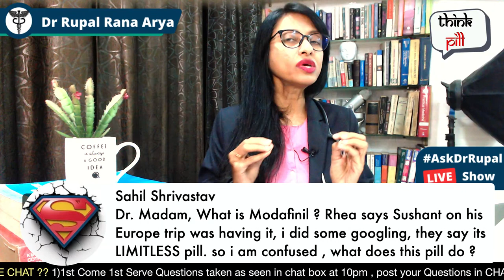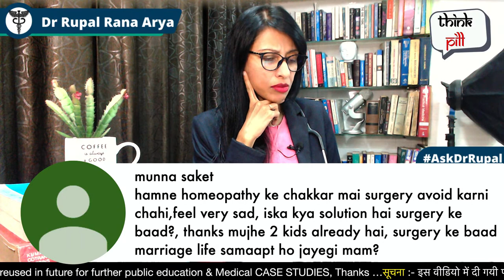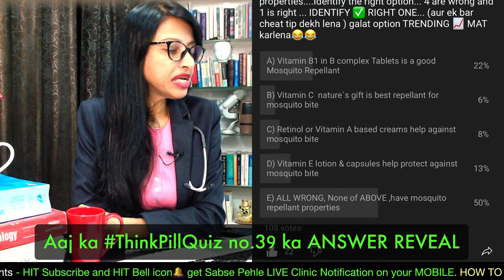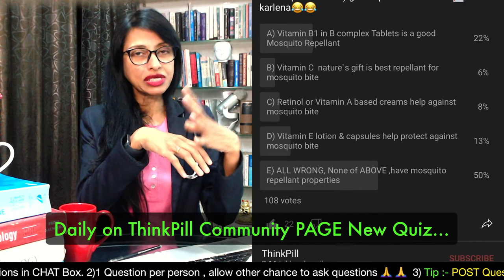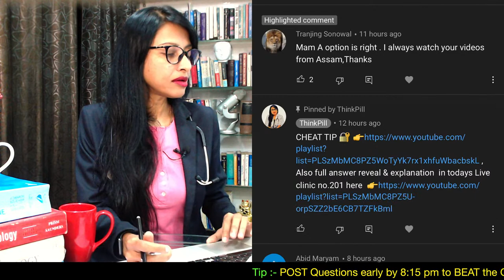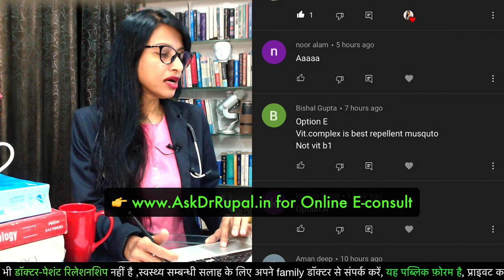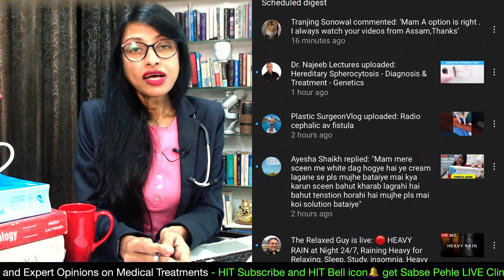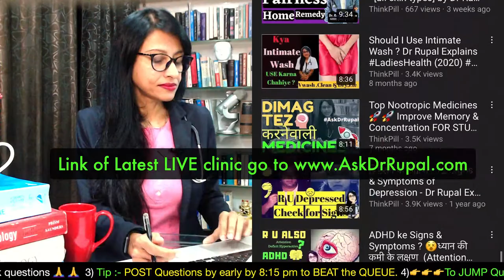🔴LIVE Dr.Top सवाल 👉Kozicare Cream Rash, Lean Pcod No Weight Gain ,Mercury Thermometer Break in Mouth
(201) Namaskar,🙏 I am Dr Rupal Rana Aaryaa - 15 years exp.- MBBS (Mumbai) DCH (London) MCGP MGPA(GB), Consulting Physician practicing in Mumbai since past 15 years  🔴LIVE DOCTOR OPEN Clinic 👉( For confirmed ANSWER use SUPERCHAT after 8:15pm ) [ Hindi / English]

Welcome to (No:201) AskDrRupal 🔴 LIVE CHAT WITH Doctor RUPAL AAPKE Medical SAWAAL Problems LIVE ANS Every DAY 10 PM - (2020)

intro 0:00

1.  Dr. Madam, What is Modafinil ? Rhea says Sushant on his Europe trip was having it, i did some googling, they say its LIMITLESS pill. so i am confused , what does this pill do ? 2:11

2.  mam aisa koi treatment hai jisse 18 saal ke baad height badhti ho 15:30

3.  Hello ma'am my age is 21 muje kabhi nightfall nhi hua h but I'm phisically fit , I decided not to masterbat* for 7days but even tho I don't had nightfall my weight is 73 height 5.9 15:42

4.  thanks for coming daily live and solving public related health issues. 16:07

5.  kal hamne both testes ke torsion ke baare me kaha tha mam, torsion ho kar bohut din hogaye, 5 days,doctor ne surgery karke nikaalne ko kaha hai, kya upaay hai surgery aur infetion ko avoid kar sake?  gar hamari surgery karke dono testes cut kar diye jaye to testosterone nahi banega?adrenal gland mai banta karke suna tha. what are the cons of surgery?will become female?like breasts,hips develop? hamne homeopathy ke chakkar mai surgery avoid karni chahi,feel very sad, iska kya solution hai surgery ke baad?, thanks mujhe 2 kids already hai, surgery ke baad marriage life samaapt ho jayegi mam? 16:19

6. ma'am muh me chale ho gaye pls ilaj or medicine bataiye thank you 18:30

7.  mam main kozicare cream apne chehre par lagayi to use usse thoda bump or rashes ho gaye isko kaise thik kare aur will I continue the cream 18:43

8. mam i have lean pcos... if i take proper treatment then will i able to gain weight??? age 19 , becoz at this time. kuch v kha lu weight ni badta 19:18

9.  aj 21din bad Covid ka test krwaya h.sample lene ke liye usne nak me swabe stick dali to iretation hone laga tabse cheeke arahi hai.aisa bahut bar hua hi jab bhi nak me iretation hota hai to iska ilaj? 21:05

10.  can mercury thermometer harmful for human? if it brakes into the mouth then what will happen? Is it have any treatment? 22:03

11. ThinkPillQuiz 39 Answer Mosquito Repellant Tablet 25:52

Tip - Come Early by 8.15 or 8:30 p.m and post your Question to beat the RUSH...

(All detailed Questions POSTED in 1st Pinned COMMENT OF this LIVE CLINIC )